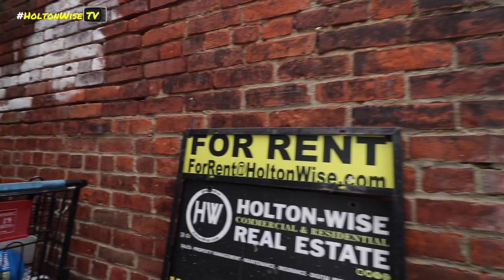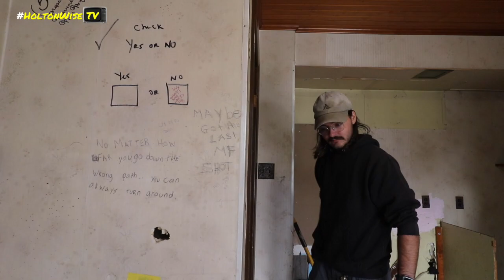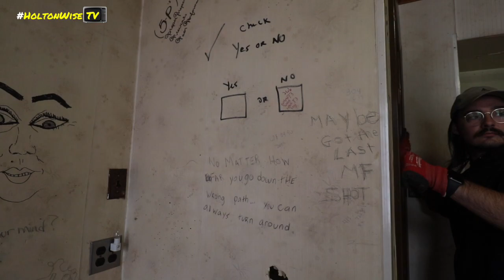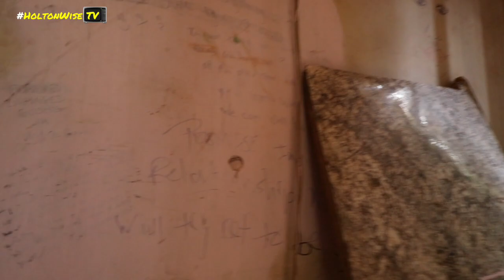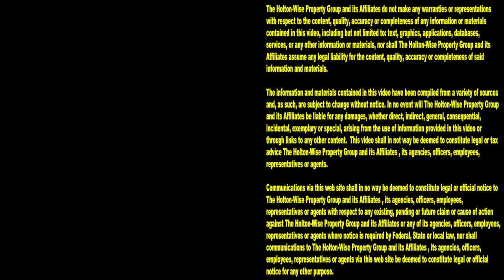Preventing another Cleveland Crackhead Eviction | Tenants From Hell 238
When you are investing in Section 8 housing in Cleveland you need to make your properties squatter proof. Cleveland, Ohio has a very high crime rate, Cleveland also has a very serious drug problem, so evicting crack heads is something you're going to have to do from time to time. During the 238th episode of The Tenants From Hell Show, the HoltonWise property management team is squatter proofing a Cleveland rental property on eviction day. The team just got done evicting some creackheads who broke in and they are trying to make sure new crackheads don't move back in once the Police are gone.